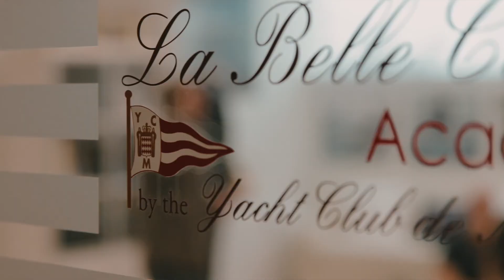La Belle Classe Academy 2021